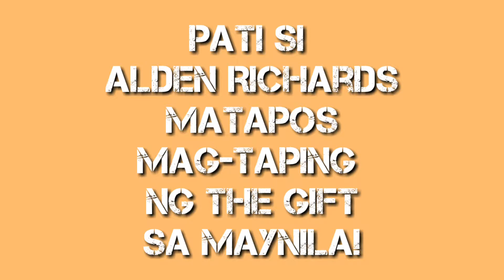ALDEN HUMANGA KAY YORME ISKO matapos mag-taping ng The Gift sa Maynila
For the first time nag-taping si Alden Richards sa Divisoria at napabilib siya sa bagong kaayusan ng lugar na yon sa Maynila.